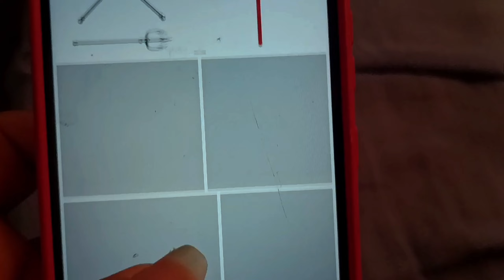Minha Cauda Mágica 05xT1#minhacaudamagica#tritãodemako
minha cauda mágica "Trident"Temporada 1°

Ainda em produção|toda semana episódio novo!
 Lista dos episódios abaixo

sinopse da webserie 👇🏽:

minha Cauda Mágica conta a história de quatro adolecentes que são abrigados a participar de um projeto criado pelo governo onde eles têm que pagar pelos seus delitos de forma honesto eles são obrigados a ser voluntários no projeto que ajuda pessoas que são necessitadas mas o que eles não sabem e que Maicon um dos adolecentes esconde um segredo de família e ele teme que eles descubram...

informações sobre a webserie abaixo e sobre o conteúdo👇🏽

leia aqui pfv ⚠️⚠️⚠️⚠️⚠️👇🏽

Conteúdo livre , webserie de magia,e criaturas sobrenaturais, atenção todos os que participaram dessa webserie são adultos que permitiram o uso de suas imagens...

Minha Cauda Mágica temporada 1°

Episódio 1✔️
Episódio 2✔️
Episódio 3✔️
Episódio 4 ✔️
Episódio 5✔️
Episódio 6✔️
Episódio 7✔️
Episódio 8✔️
Episódio 9✔️
Episódio 10✔️

elenco:
thayla Silva
ayrla Silva
Rodrigo
aldair
Daniela Alessandra
participação especial Leidivania